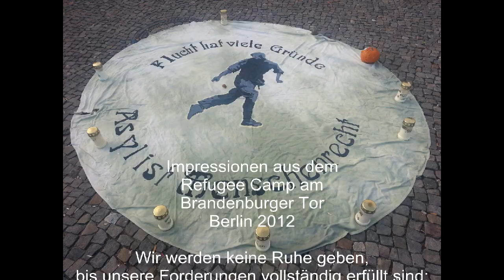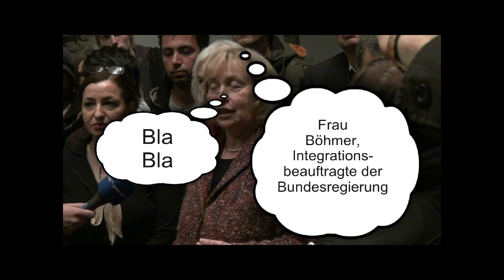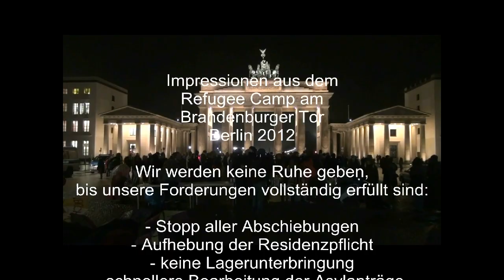Impressionen aus dem Refugee Camp in Berlin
Refugee Tent Action schreibt:

"Wir werden keine Ruhe geben, bis unsere Forderungen vollständig erfüllt sind:

- Stopp aller Abschiebungen
- Aufhebung der Residenzpflicht
- keine Lagerunterbringung
- schnellere Bearbeitung der Asylanträge, denn Asyl ist Menschenrecht und kein Privileg

Wir laden alle Gruppen, Einzelpersonen, Aktivistinnen und Aktivisten ein, ihre Solidarität mit der Aktion und den Forderungen der Flüchtlinge zu bekunden. Schreibt Solidaritätserklärungen, organisiert Solidaritätsaktionen, schließt euch uns an."